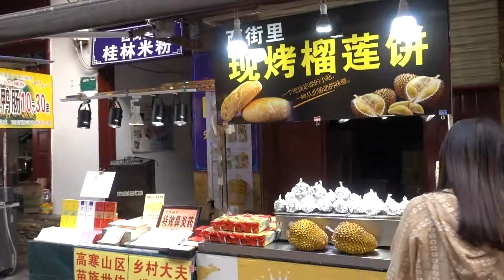陽朔西街美食 隨意逛逛